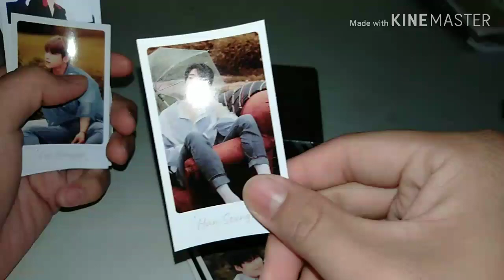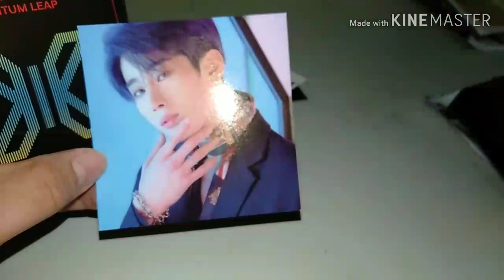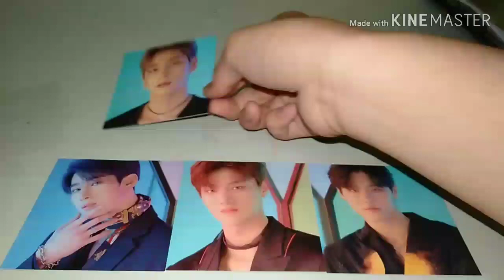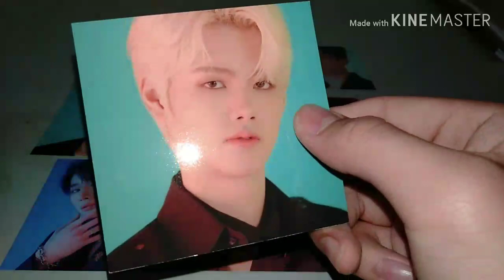UNBOXING Album Debut X1 (Quantum Leap)- Kinho Vers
Editing with kine master